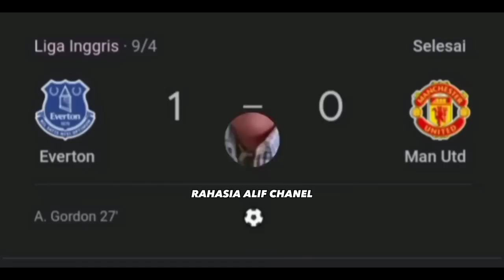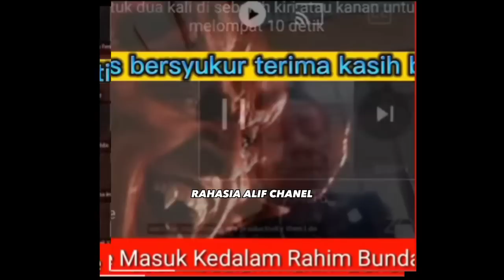VERAWATI DAN BOMBOMTOL PER∆NG DENOM